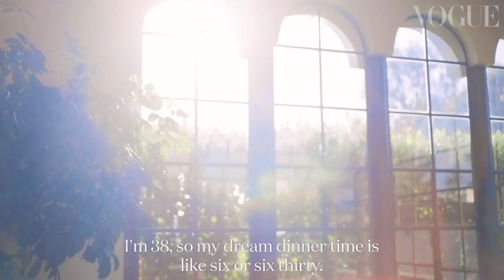Nicole Richie's guide to a perfect night in | Celebrity Interviews | Vogue Australia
Nicole Richie is inviting you into her Los Angeles home for an evening of self-care, gardening, dancing and relaxation with her pets.

Vogue Australia brings you regular fashion, beauty and celebrity videos on YouTube. With weekly uploads, our channel is the authoritative voice on fashion and beauty and grants you exclusive access to our cover shoots and events.